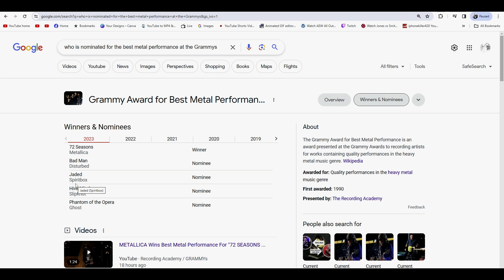IS "SLEEP TOKEN" THE BIGGEST METAL BAND?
News Disclaimer: Copyright Disclaimer under section 107 of the Copyright Act of 1976, allowance is made for “fair use” for purposes such as criticism, comment, news reporting, teaching, scholarship, education and research. ruining the music industr